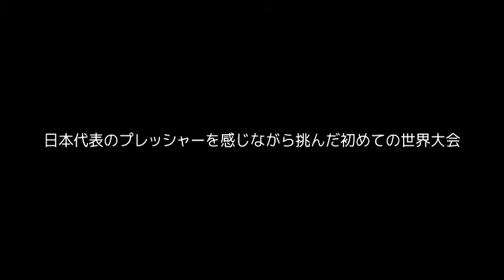創大生が「チアリーディング世界選手権2016」で金メダルを獲得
本学の松尾正樹さん（1年）と尾本幸一さん（1年）が、アメリカのフロリダ州で4月21日、22日（現地時間）に行われた「ICU（国際チア連合）チアリーディグ世界選手権「2016」に、日本代表として出場しました。
2人がペアを組んで出場した「チームチア・ヒップホップダブルス」（18カ国対抗）では日本初の快挙となる第1位（金メダル）に輝きました。